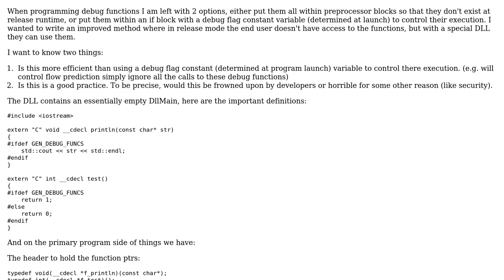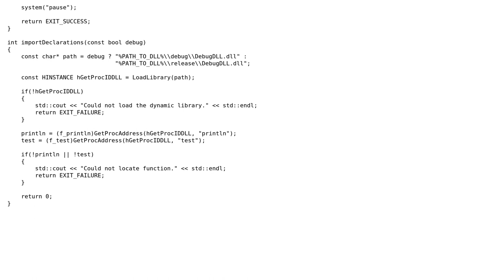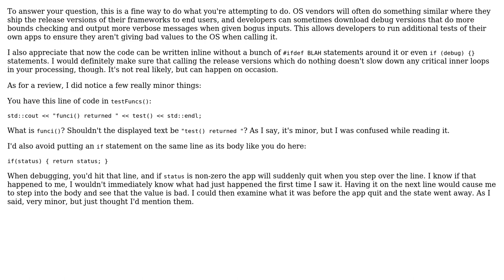Code Review: Move debug functions to two DLL's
With thanks & praise to God, and with thanks to the many people who have made this project possible! | Content (except music & images) licensed under CC BY-SA | Music | Images & others | With thanks to user van dench user user1118321 user Heslacher and the Stack Exchange Network Trademarks are property of their respective owners. You are responsible for your own actions.